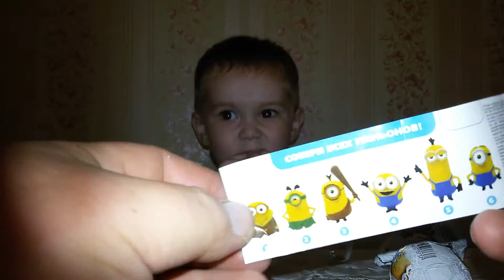Киндер Сюрприз Миньоны (Kinder Surprise Minions)